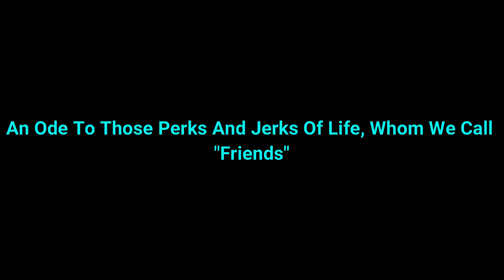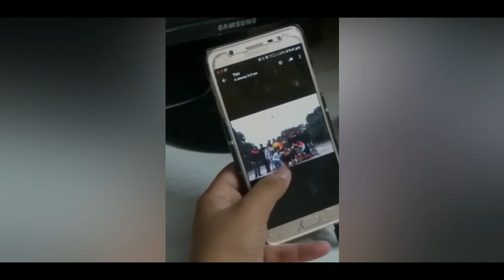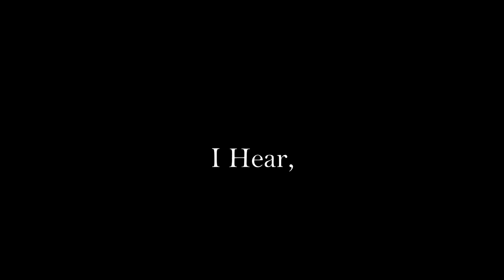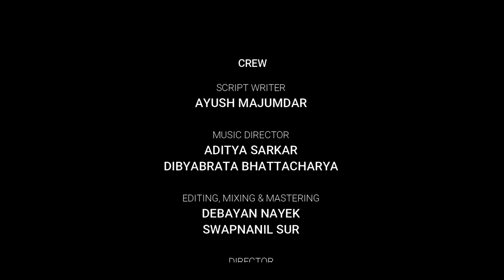LITTLE HEARTS||CHANDANNAGAR CINEMATES|| OFFICIAL FILM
Chandanngar Cinemates proudly present before you, our maiden short film – Little Hearts. This Film has been a work of fiction, not intending to hurt anyone’s sentiments whatsoever and has been shot by the Cast entirely from their home, without violating any Lockdown Rules . The Film shows how Students of a School faced insecurities, problems, rage situations when their Board Examinations had to be halted due to Covid ’19 pandemic. And how a seven letter word, “FRIENDS” accompanied each other during these times of Lockdown and ushered the importance of FRIENDSHIP in each other’s life. The punch line of our Film is ‘the most positive beings in the most negative times are inevitably, our FRIENDS’. We hope that all of you will be able to correlate this film with your life. Till then, StaySafe and StayHome.
The Team would also like to thank, Rev. Fr. Noby K Geoge (Principal Of Don Bosco School, Bandel) for being a part of our Film and supporting us in our venture.

We promise we will come back stronger and so something better next time, and we would also like to thank all the members of the Group for their active participation.
SPECIAL THANKS:-
Fr. Noby K. George (Principal, Don Bosco School, Bandel)
CAST :-
Agnidipta Basu
Rangon Chakraborty.
Debayan Nayek.
Aditya Sarkar.
Dibbyabroto Bhattacharya
Ivan Das.
Special Appearance:-
Arkaprabha Mandal.
Aritra Kar.
Soupayan Dasgupta.

CREW:-
Director – Ishayu Gupta.
Editing/Mastering/Mixing – Debayan Nayek, Swapnanil Sur.
Script Writing – Ayush Majumder.
Music Directors – Aditya Sarkar, Dibbyabroto Bhattacharya.